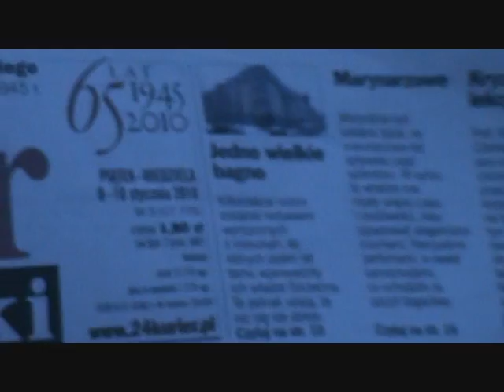Weron czyta gazetę :) Pro Equo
Odebrany interwencyjnie, kochany Weron nadal czeka na swój dom.